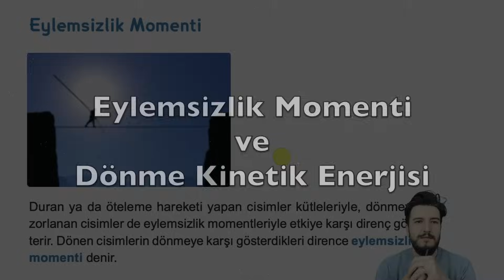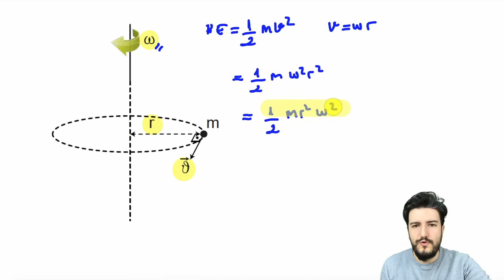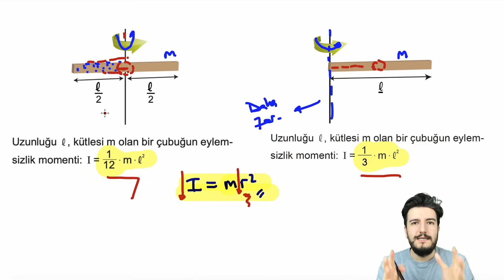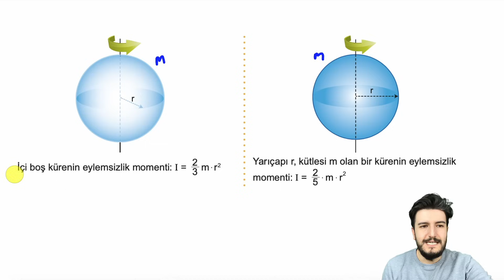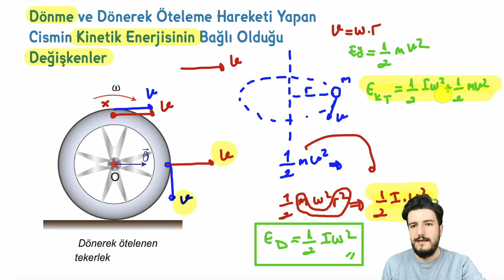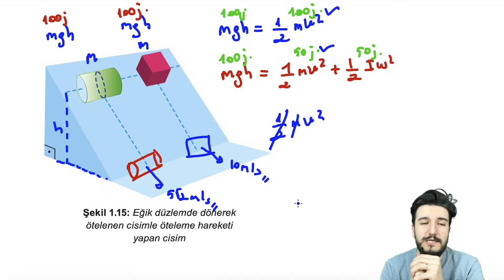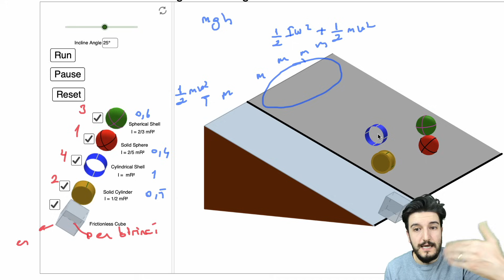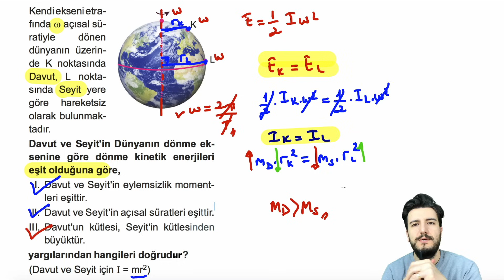Eylemsizlik Momenti ve Dönme Kinetik Enerjisi | Deney + Simülasyon | PDF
tyt​​​​​​​​​ ayt​​​​​​​​​ fizik​​​​​​​​​ #12. sınıf

Bu videoda MSB(Eğitim Vadisi) yayınlarından bir soru kullanılmıştır.

KAZANIMLAR:
12.1.2. DÖNEREK ÖTELEME HAREKETİ
12.1.2.1. Öteleme ve dönme hareketini karşılaştırır.
12.1.2.2. Eylemsizlik momenti kavramını açıklar.
Eylemsizlik momenti ile ilgili matematiksel hesaplamalara girilmez.
12.1.2.3. Dönme ve dönerek öteleme hareketi yapan cismin kinetik enerjisinin bağlı olduğu değişkenleri açıklar.
Matematiksel hesaplamalara girilmez.

eylemsizlik torku